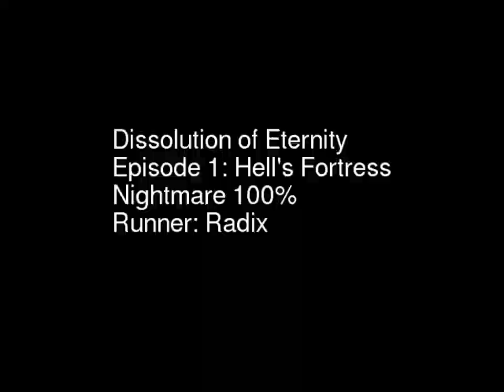Quake 1 MP2 DoE EP1 ☩ Nightmare 100% ☩ 26:55 by Radix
Quake Dissolution of Eternity Episode 1 speedrun. 60fps.
Highest difficulty level, all monsters killed, all secrets revealed.
Dissolution of Eternity is the 2nd mission pack for Quake 1, this is a speedrun of the first of it's two episodes.
A.k.a. DoE by Rogue a.k.a. Mission Pack 2 a.k.a. MP2.
Maps: r1m1 - r1m7.